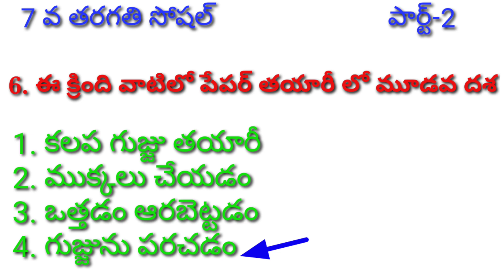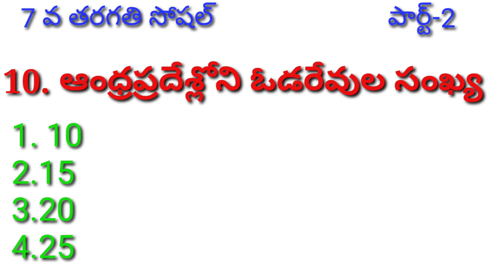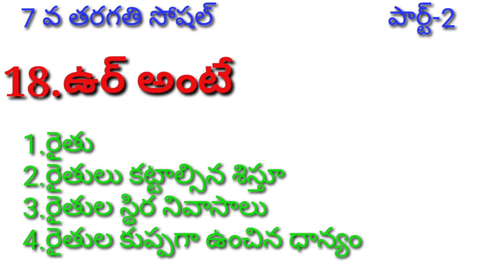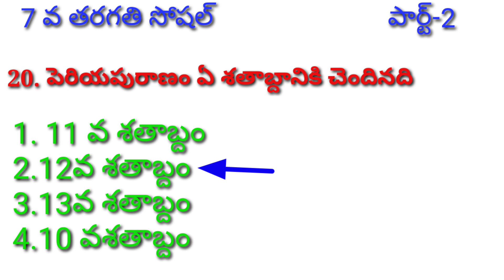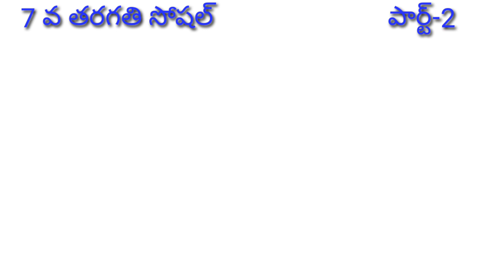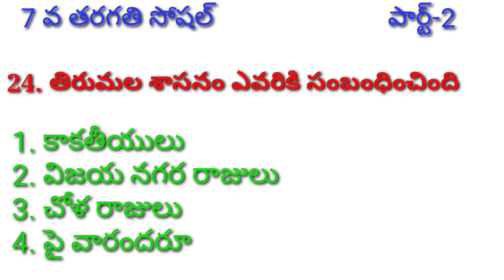TET DSC SOCIAL 7THCLASSSOCIAL|PRACTICE BITS| PART-2